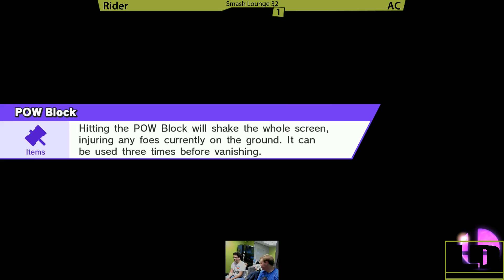Smash Lounge 32 - LQ: AC (MK) v. ThatOneRider (ROB)